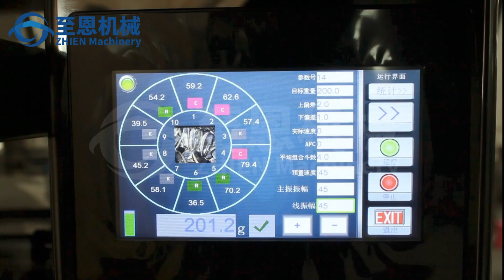Automatic multi function food packing machine with multi head weigher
Machine automatic feeding weighnig filling and packing for dry food like beans, nuts, dry fruit, snack food, pet food, ect.